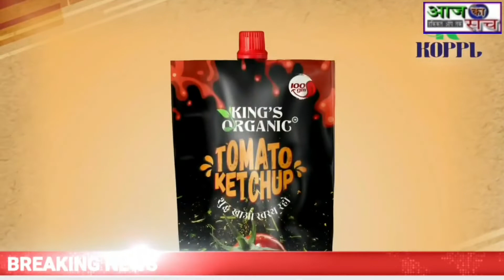कोल इंडिया के प्रबंधन के खिलाफ एक दिवसीय धरना प्रदर्शन किया गया.